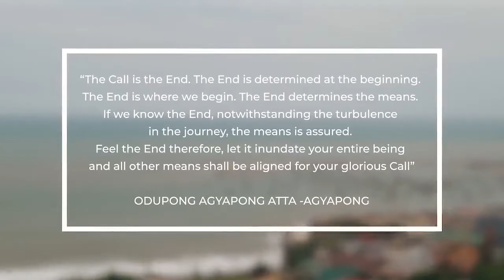CALL TO THE BAR 2022 (GHANA SCHOOL OF LAW)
Beautiful moments captured from the 59th Call to the Bar Ceremony of the Ghana School of Law, Accra.